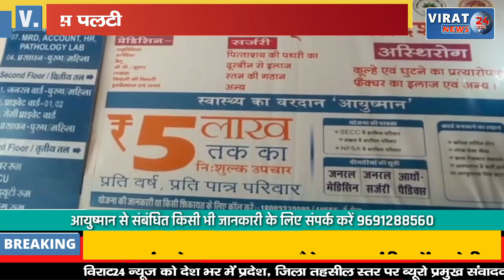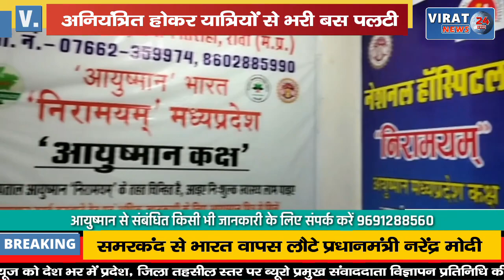अनियंत्रित होकर यात्रियों से भरी बस पलटी; बस में सवार 40 यात्री हुए घायल !